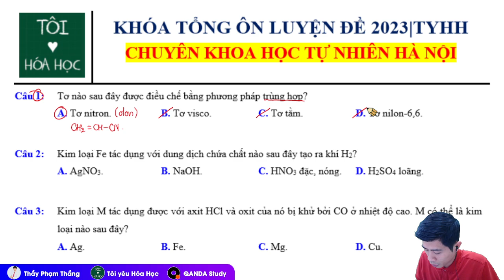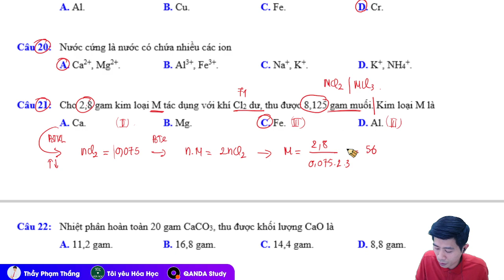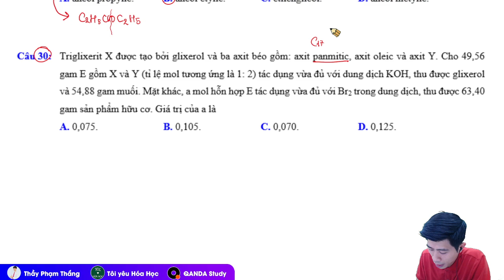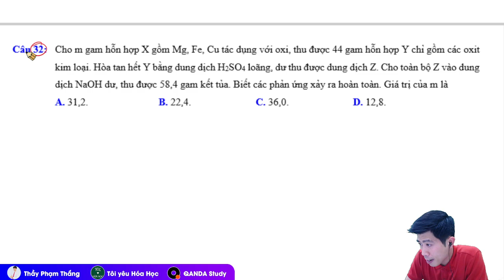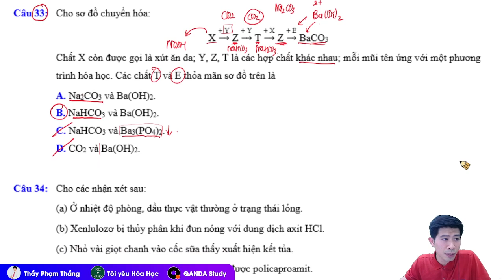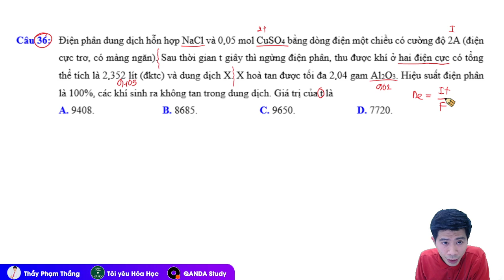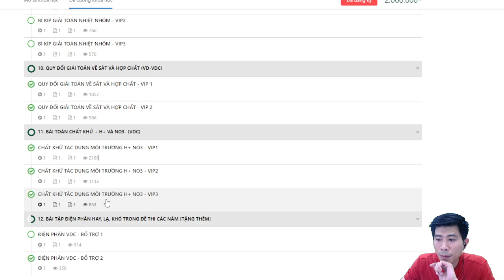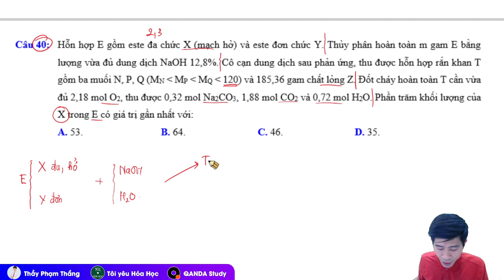THI THỬ CHUYÊN KHOA HỌC TỰ NHIÊN HÀ NỘI 2023|TYHH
KHAI GIẢNG KHÓA TỔNG ÔN + LUYỆN ĐỀ 2023|TYHH
❌ LINK ĐĂNG KÝ ĐỂ NHẬN KHUYẾN MÃI